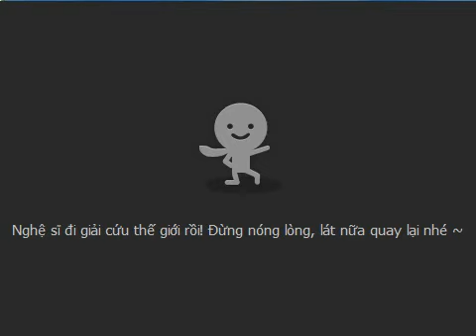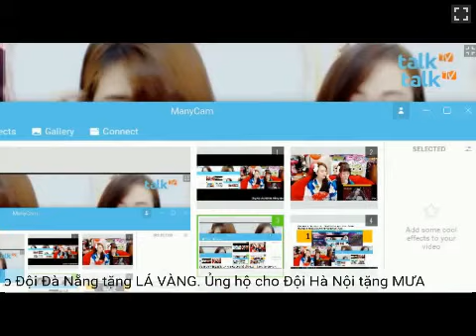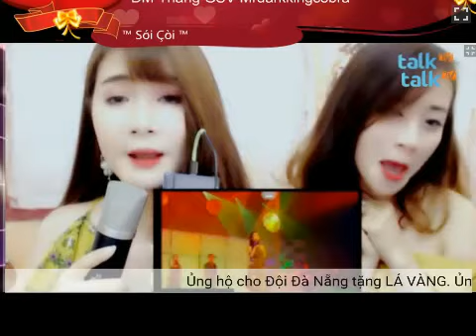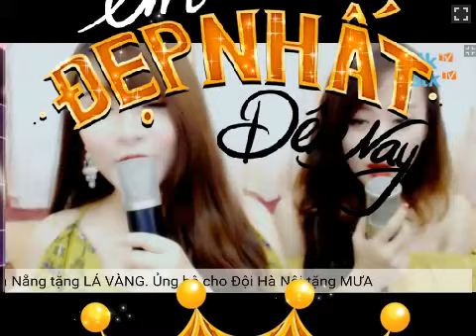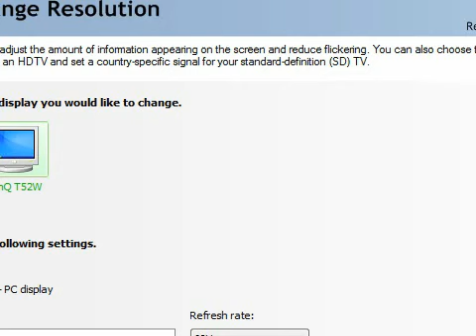[Talktv 88] Special